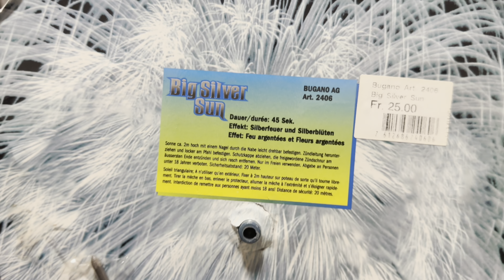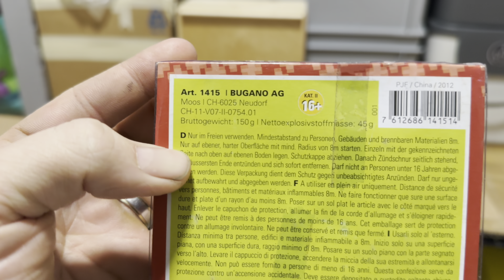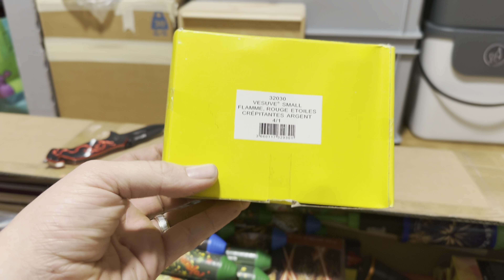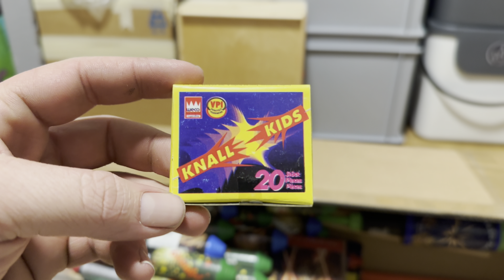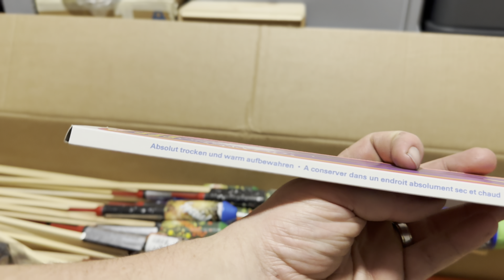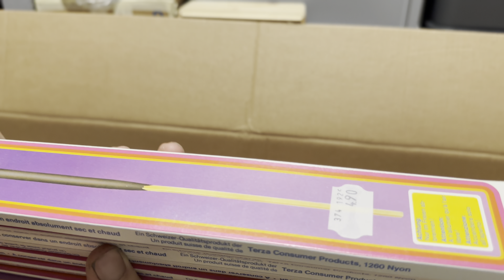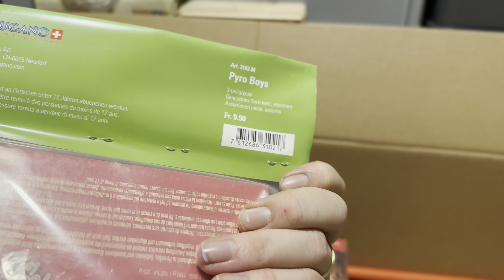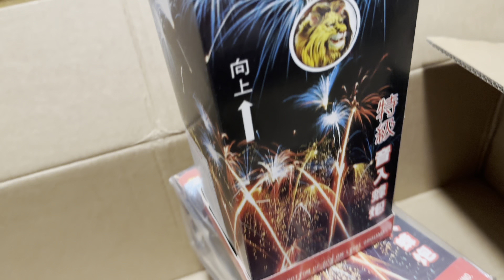Überraschungsbox von BUGANO( 750.-) unboxing🧨😈